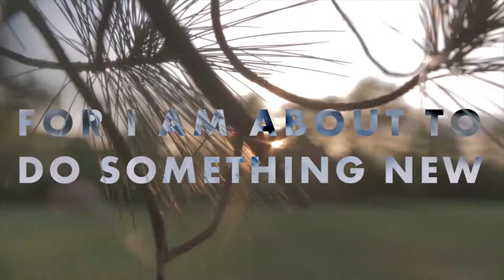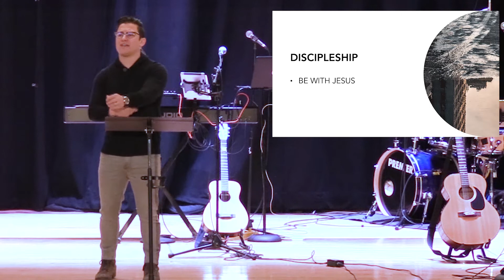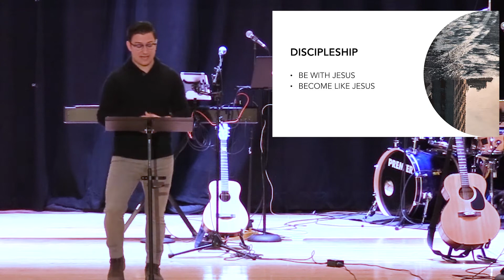Be Healed - Healing Expectations (Seth Bazacas)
It is for freedom that Christ has set us free. In this teaching, Wellspring begins a new series on the healing power of God for our hearts, our relationships, our bodies, our past, our souls and our future. Jesus came that we all may have life in all its fullness, and this begins with our expectations on what it means to live in the way of Jesus.